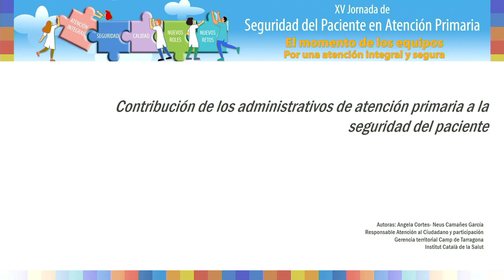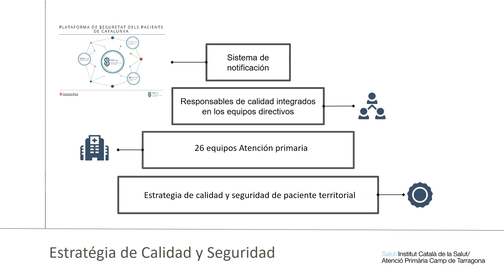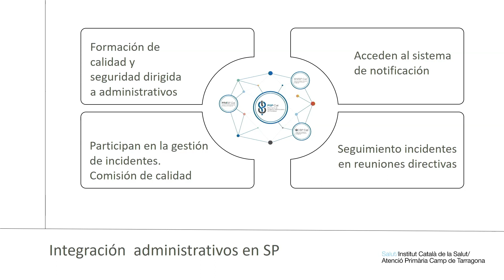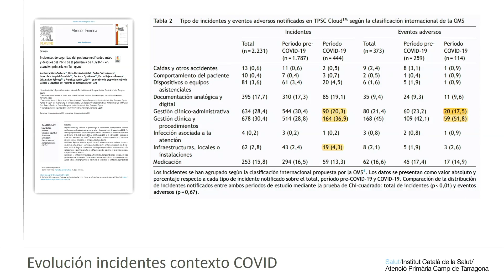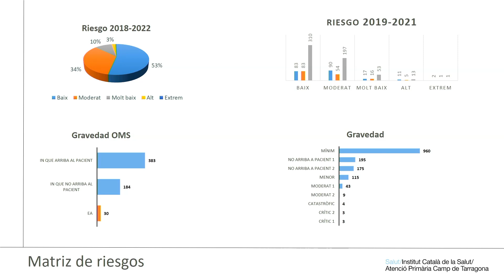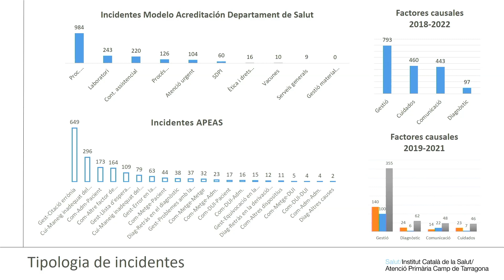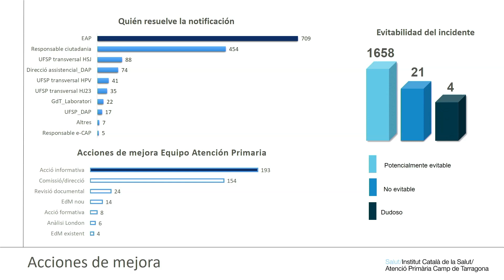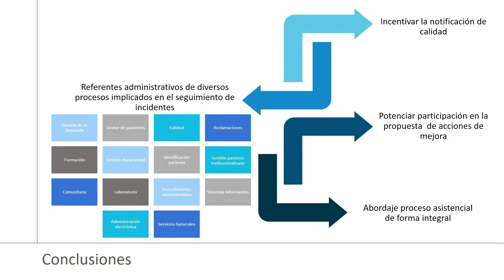Contribución de los administrativos de atención primaria a la seguridad del paciente - Neus Camañes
Mesa de ponencias de la XV Jornada de Seguridad del Paciente en Atención Primaria (Hospital Clínico San Carlos de Madrid, 1 junio 2023) organizada por la Sociedad Española de Calidad Asistencial (SECA), la Sociedad Española de Medicina Familiar y Comunitaria (semFYC), la Federación de Asociaciones de Enfermería Comunitaria y de Atención Primaria (FAECAP), la Sociedad Española de Farmacéuticos de Atención Primaria (SEFAP), la Asociación Española de Pediatría de Atención Primaria (AEPAP), la Sociedad Española de Pediatría Extrahospitalaria y Atención Primaria (SEPEAP), y el Ministerio de Sanidad.